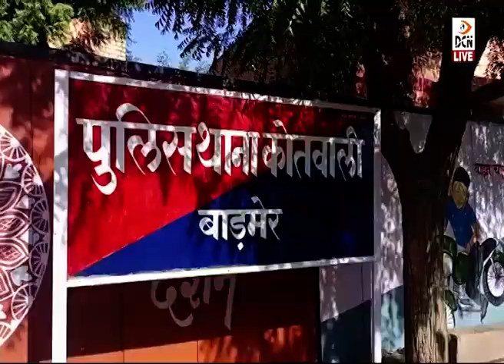चाइल्ड पोर्न वीडियो डाउनलोड-अपलोड करने के मामले में एक युवक गिरफ्तार